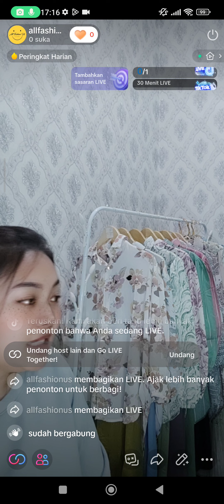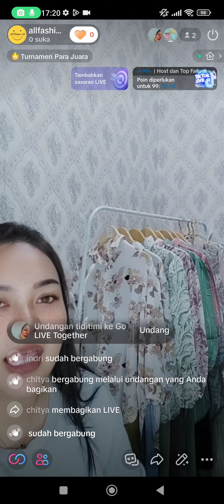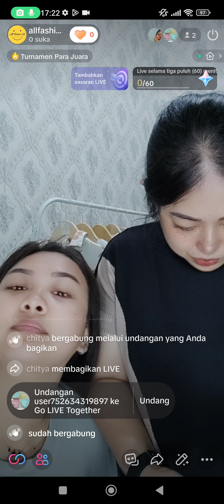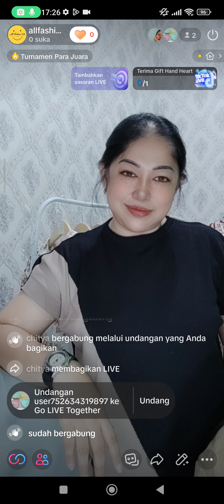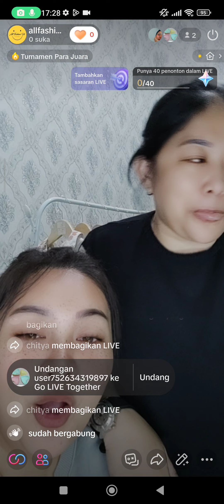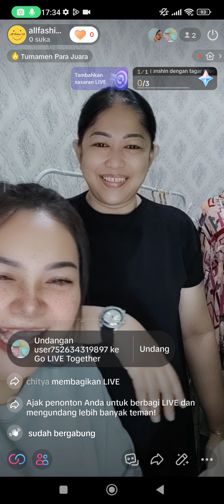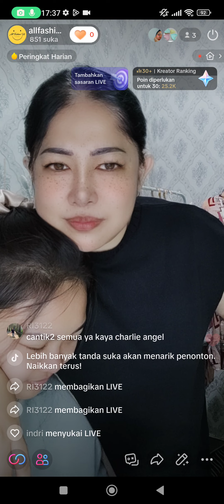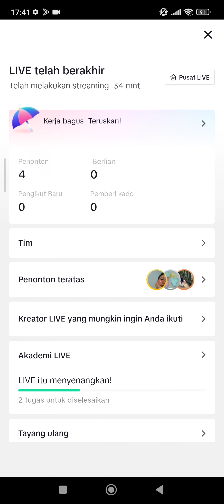SOLDOUT YGY 😘🫶🏻😘🫶🏻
Minat chat admin:
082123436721 / 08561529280 - admin 1 dan 2 indri (only whatsapp)
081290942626 - admin 3 bunda keanu (only whatsapp)

Live Instagram : @allfashionus